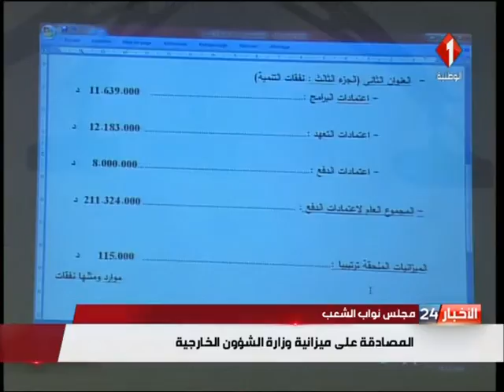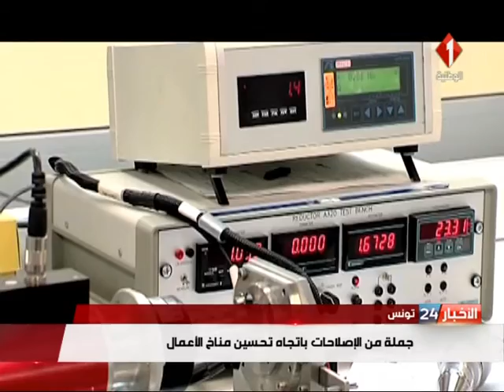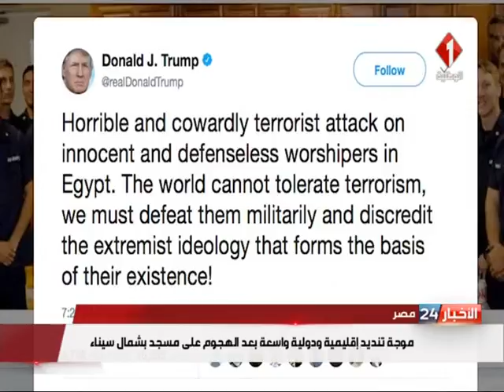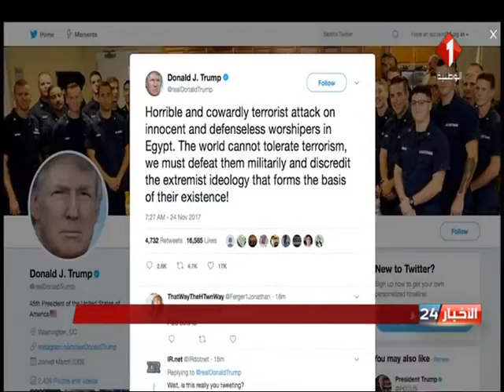نشرة منتصف الليل للأخبار ليوم 24 / 11 / 2017